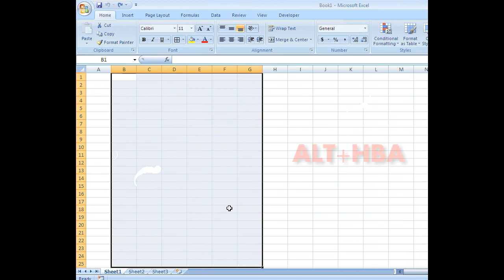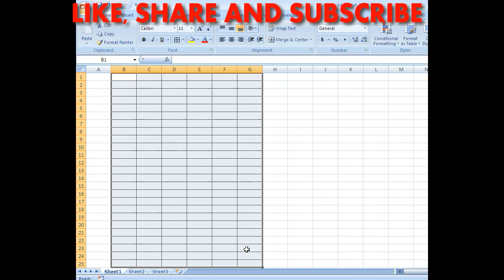EXCEL की ये💥जबरदस्त ट्रिक💥आपके बहुत काम आएगी| Excel Trick